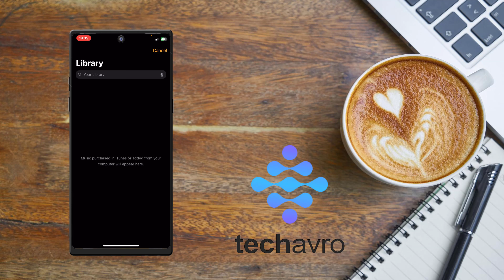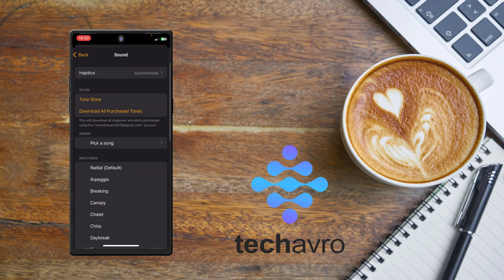How to customize alarm sound on iPhone 2025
Learn how to customize the alarm sound on your iPhone in 2024 with this step-by-step guide. Personalize your wake-up experience by changing your alarm tone to your favorite song or sound. Perfect for iPhone users who want a fresh start to their day!